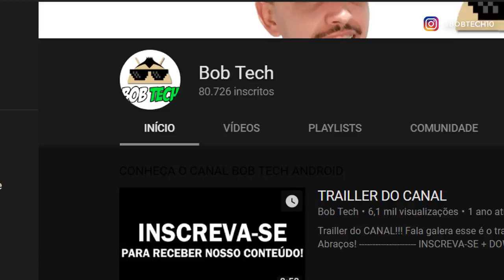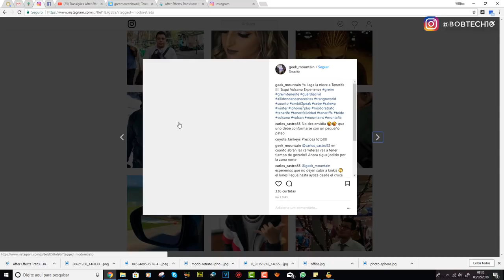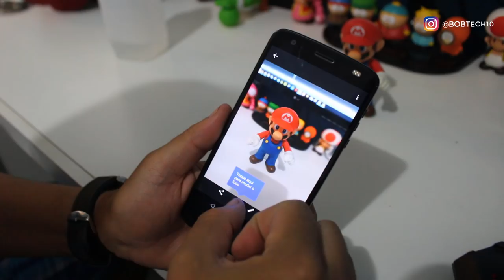GOOGLE CÂMERA COM MODO RETRATO - O APP DE CAMERA DA GOOGLE - 2018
A Google Camera é a app câmara oficial desenvolvida pela Google para dispositivos Android, que é uma substituta para a app câmara que vem por omissão.

A primeira coisa que lhe saltará à vista sobre a Google Camera é algo de negativo. O problema é que o botão que utiliza para tirar as fotos ocupa praticamente um quito do ecrã, cobrindo uma grande parte de espaço que poderia estar a ver. Agora, excetuando este problema, o resto do interface é muito acessível.

Podes tirar fotos esféricas para poderes tirar partido das vistas que te rodeiam em 360 graus. Em adição, podes aplicar um efeito fora de foco para fotos SLR, com superficial (falsa) profundidade de terreno, ou podes ativar o modo de imagem de alta resolução panorâmica. Tudo isto está disponível a partir de um expansível painel lateral.

A Google Camera é uma boa app câmara que não necessita de ter inúmeros filtros e outras funcionalidades sofisticadas. É uma alternativa muito sólida que te permite fazer exatamente o que devia: tirar boas fotos sempre que quiseres.

⭐️Ajude o canal comprando nos links abaixo ⭐️

30 dias Grátis!

📌 PARTICIPE DO NOSSOS GRUPOS DE OFERTAS (BETA)
 OUTRAS INDICAÇÕES:
Vídeo Temporizado:
0:01 -